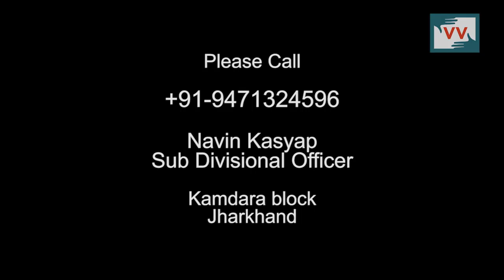IMPACT | New Transformer Installed in Tati, Jharkhand - Video Volunteers Shanti Reports